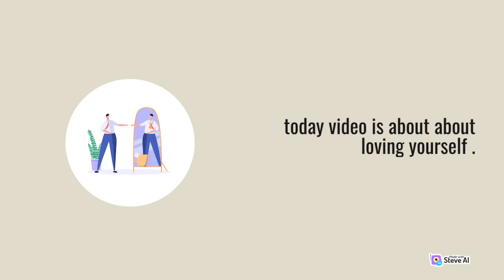loving yourself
the video is about loving yourself